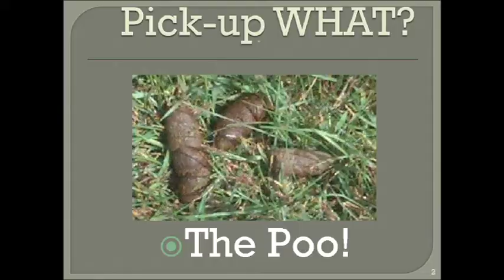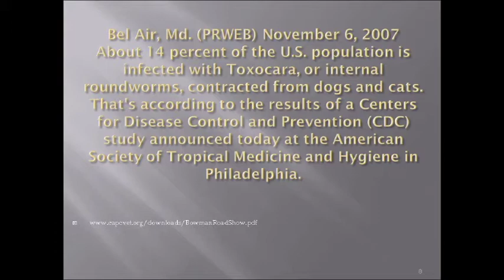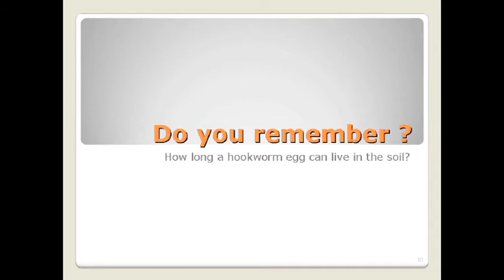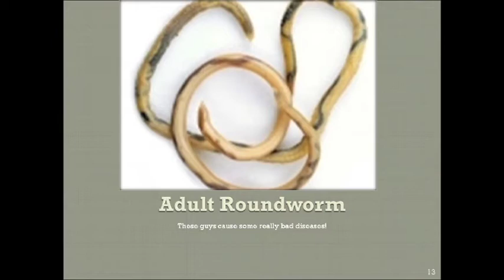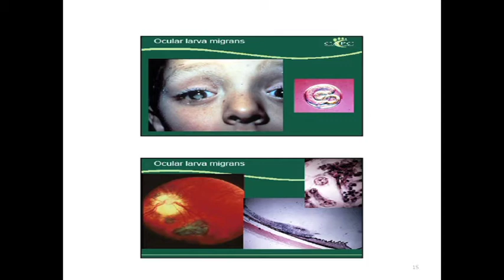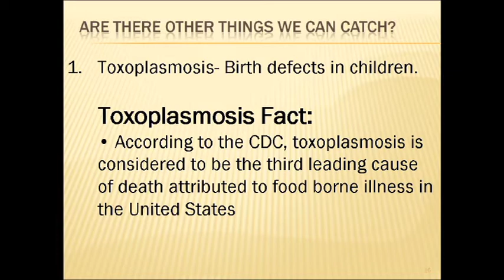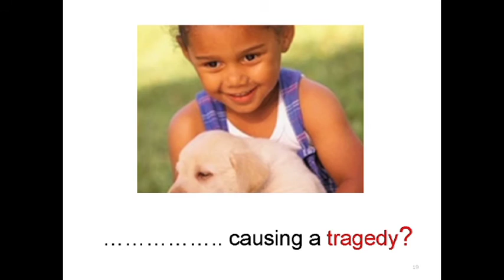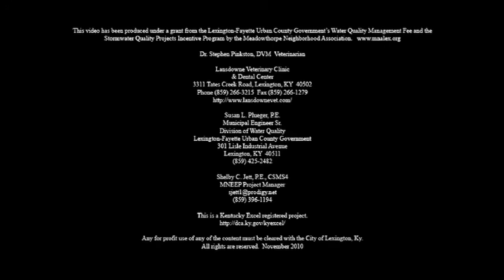Pets - Pick Up What? part 1 of 2 parts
This is a presentation about animal waste and humans.  It was presented in Lexington Kentucky by Dr. Stephen Pinkston, DVM of the Lansdowne Veterinary Clinic. This is part one of two parts.  This material is part of the Living Green in Meadowthorpe Environmental Education Project.  Details of the program can be found These videos are copyrighted.  They may be made available for use that is not for profit through LFUCG Division of Water.